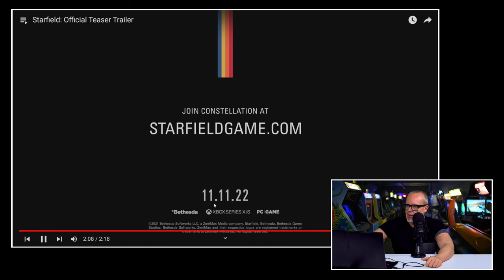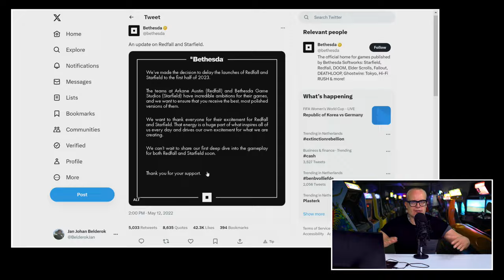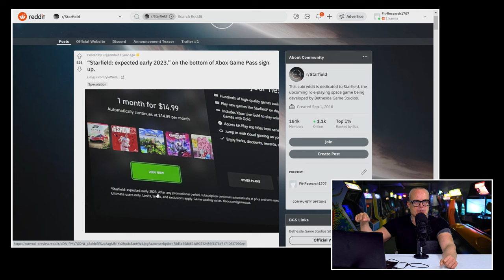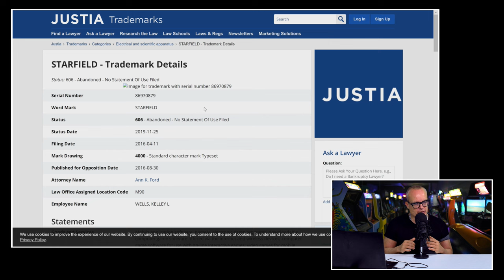Het moeizame, maar gestage ontwikkelingsproces van Starfield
Gedurende de Gamekings Zomer Weken verrast JJ de Premium Bazen af en toe met een zomerse versie van zijn traditionele werkstukjes. Het is niet dat de man de boel in een speedo op het strand gaat zitten te presenteren. Nee, de onderwerpen van zijn werkstukjes hebben een zomerse insteek. Zo ging de eerste episode over het chronisch ontbreken van AAA-games tijdens de (zomer)maanden juli & augustus. Ook maakte hij een werkstukje over tien toffe gameminded spots in Europa. Het derde zomerse stukje nijverheid draait om de games die in de eerste helft van 2023 het beste verkochten. En in deze video duikt JJ in het ontwikkelingsproces van Starfield. Want dat is dé meest gehypete game van deze zomer. Nog meer dan Baldur’s Gate 3.

Bethesda legt de lat hoog met Starfield

1 september is het zover. Dan kunnen gamers die Starfield hebben gepreorderd met het spel aan de slag. Vijf dagen later kan de rest dat. De verwachtingen rond dit spel van Bethesda zijn torenhoog. Als je social media leest, dan lijkt het soms alsof deze game een nieuw wereldwonder gaat zijn. En Bethesda is zelf deels verantwoordelijk voor deze ietwat opgeblazen hype. Zij kwamen immers met het verhaal dat er honderden planeten waren die je kon bezoeken. Zij vertelden dat ze nog nooit zo’n gedetailleerde RPG hadden gemaakt. Omdat Bethesda niet echt duidelijk maakte hoe lang ze inmiddels aan het spel hebben gewerkt, trokken sommige criticasters al snel de conclusie dat dit alles onmogelijk was.

Hoe lang is de game al in ontwikkeling?

Dat gegeven triggerde JJ. Hij gaat uit van het goede in de mens. Dus als Bethesda aangaf dat ze met een meesterwerk bezig waren, dan wilde hij dat graag geloven. Waarom zou je willen dat mensen falen? En dus besloot hij zich in het ontwikkelingsproces van Starfield te verdiepen. Kon hij ontwaren hoe lang de game in ontwikkeling was en hoe verliep die ontwikkeling? Rustig of met horten en stoten? Je ziet en hoort het in dit Zomerse werkstukje.